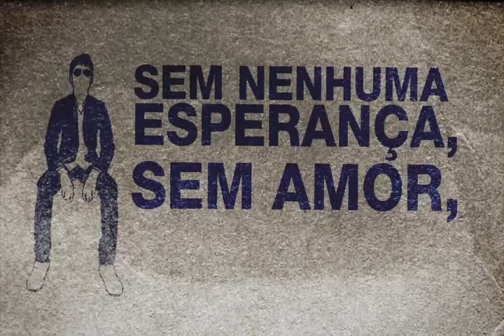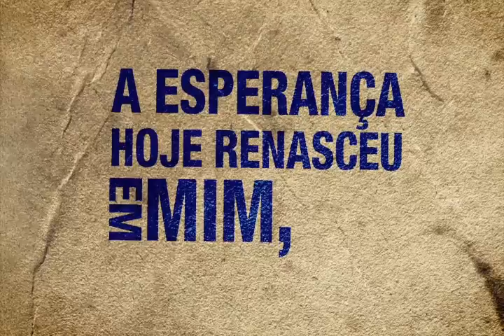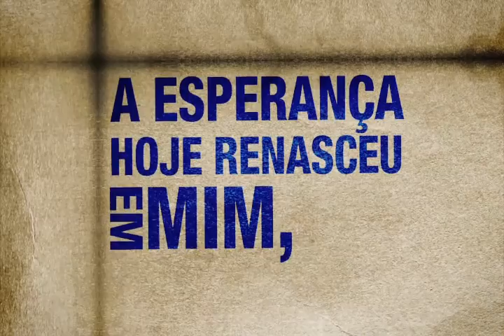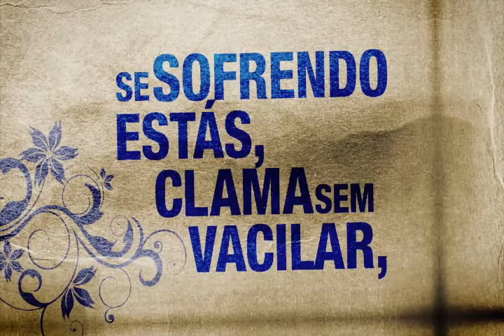04 Renascer JA 2012 A Grande Esperança